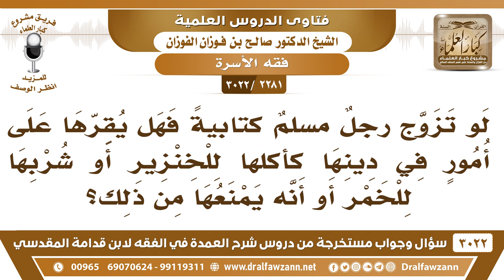[2281 -3022] لو تزوج مسلم بكتابية فهل يقرها على أمور مثل أكل الخنزير وشرب الخمر وعدم لبس الحجاب؟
-"[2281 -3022] السؤال: لو تزوج رجلٌ مسلمٌ كتابيةً فهل يقرها على أمور في دينها كأكلها للخنزير أو شربها للخمر أو أنه يمنعها من ذلك؟
الجَوَابُ: ما في دينهم أن الخنزير حلال، ولا في دينهم أن الخمر حلال هذا ما يجوز ولا يمكنها من ذلك. ويجبرها على الحجاب، لأنها زوجته ويريد صيانتها وقطع أطماع الفسقة فيها.
للاشتراك في قناة الشيخ صالح الفوزان

للاستفسار والإقتراحات والدعم
رئيس الفريق
لمشروع كبار العلماء